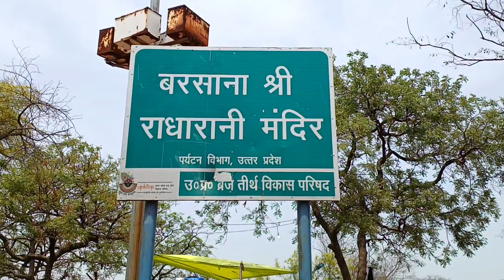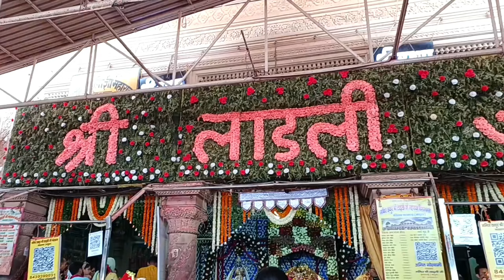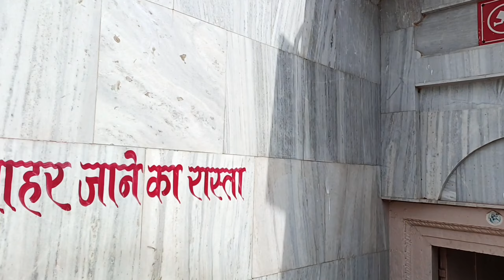Best place to visit during JANMASHTAMI 2024 | Shri Radha Rani Mandir Barsana | Ladli ji Maharaj 🦚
Best place to visit during JANMASHTAMI 2024 | Shri Radha Rani Mandir Barsana | Shri Ladli ji Maharaj Mandir | राधा रानी मंदिर दर्शन |

Today's vlog is all about Shri Radha rani temple at Barsana. This mandir is very much popular for radhe krishna bhakts. Also this temple is famous for Barsana holi lathmar holi.Toh chaliye darshan krte hai radha rani ke. बोलो राधे राधे

the bell icon to get the updates more early.